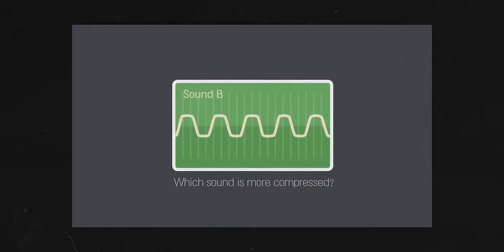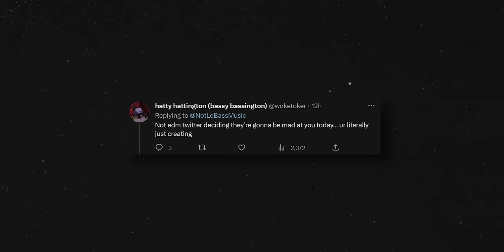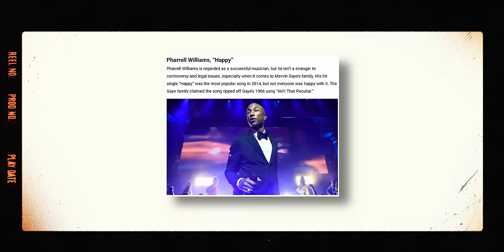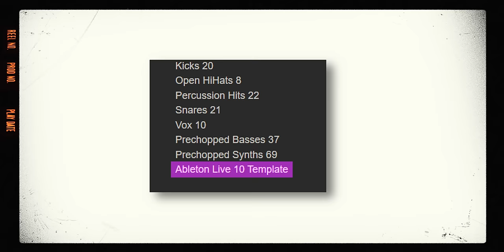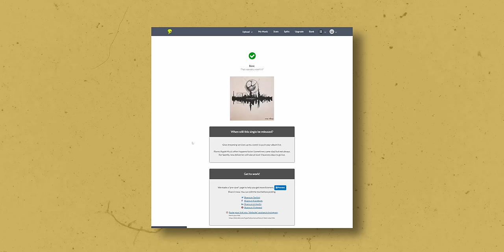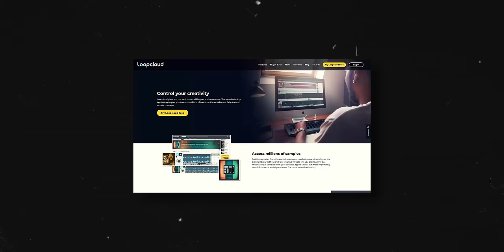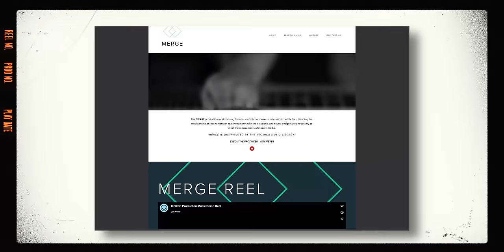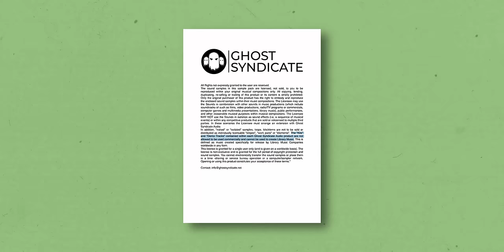There's A Problem With Using Samples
Howdy! Today I want to talk about the weird nature of sampling, modern music creation, and how one artist became labeled as a thief.

Special thanks to @JonMeyer  and  @BennJordan   for their interviews!

Fake Summer

Stay classy!

Timestamps:
0:00 Soundgym
0:22 Video Start